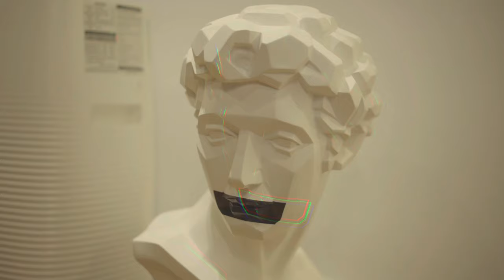Nick Chung trailer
TWOOX PRODUCTION MALAYSIA
twoox.my

SERVICES

Photography
Virtual Live feed Events
Videography ｜ Short films
Motion Graphic | Animations
Graphic designs
Digital Social Media Marketing
INDUSTRIES COVERAGE

Events
Automotive
Social medias
Hotel & Tourism
Food & Beverage
Beauty products
Professional bodies
Real estate property
Manufacturing factories